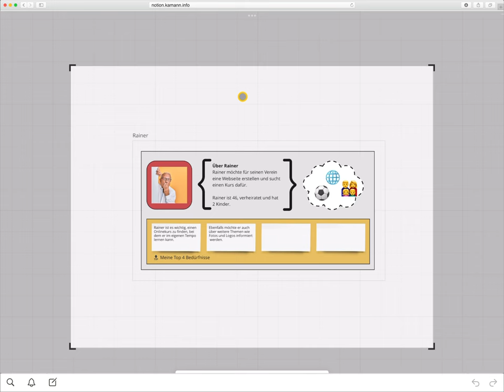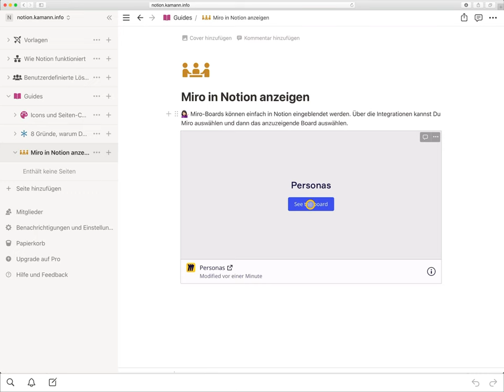In 3 Schritten Miroboards in Notion anzeigen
Um Deine Projekte und Ideen besser zu organisieren und zu verwalten, lassen sich Miroboards in Notion anzeigen. Durch die Kombination von Miro's visuellen Boards und Notion's strukturierten Notizen hast Du eine einheitliche Plattform, die Dir hilft, Deine Arbeit effektiver zu verfolgen.
Wie Du Dein Miro-Board ganz einfach in Notion einfügst, zeigt Dir dieser kurze Guide.

===Inhalt===
0:00 Los geht's!
00:15 Dein Miro-Board freigeben
0:34 Startansicht einstellen
0:43 Miro-Board in Notion einfügen
1:06 Mehr Informationen

Kennst Du schon meine Vorlagen für Notion?